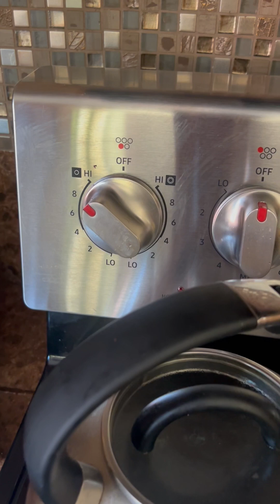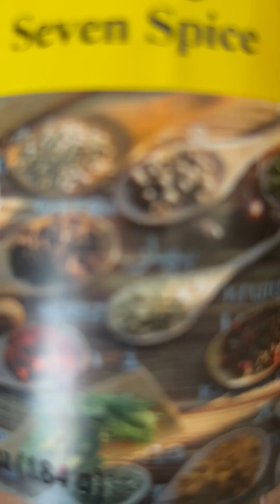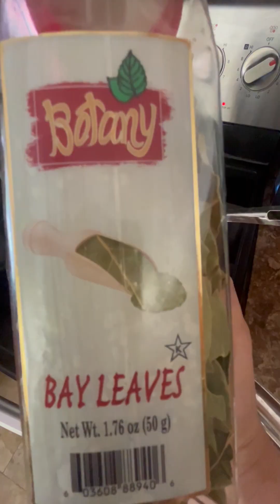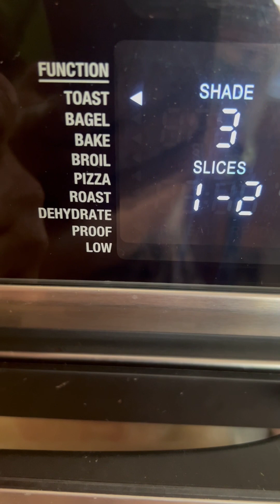Popular food in Jerusalem called ozzy